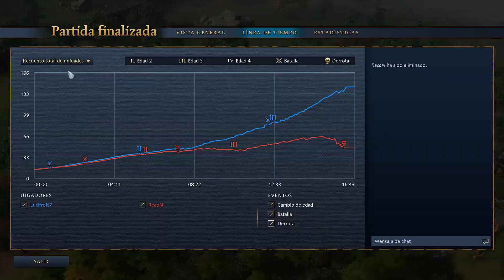💥 La micro perfecta | LUCIFRON vs RECON | Age of Empires 4